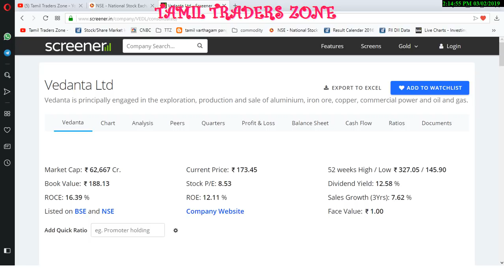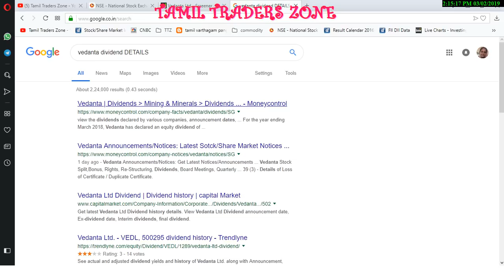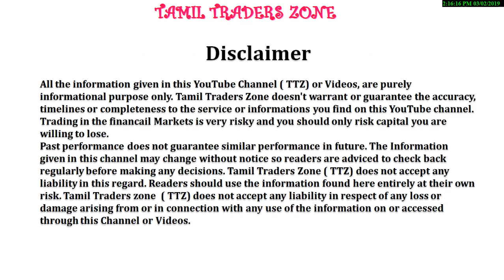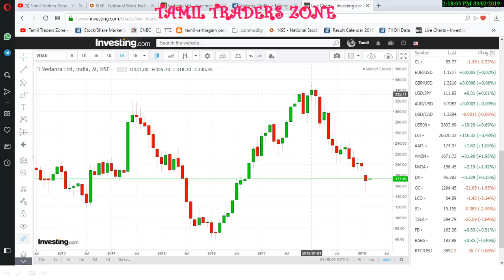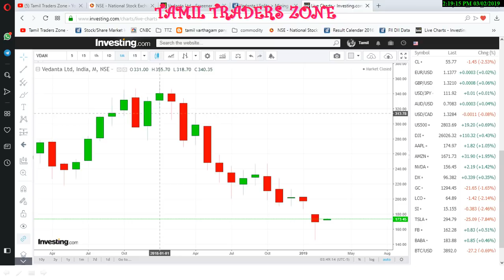Vedanta Ltd|வேதாந்தா- உயர்நீதிமன்றம் அதிரடி தீர்ப்பு|STOCK ANALYSIS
வேதாந்தா- உயர்நீதிமன்றம் அதிரடி தீர்ப்பு|STOCK ANALYSIS

Saranya
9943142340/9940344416